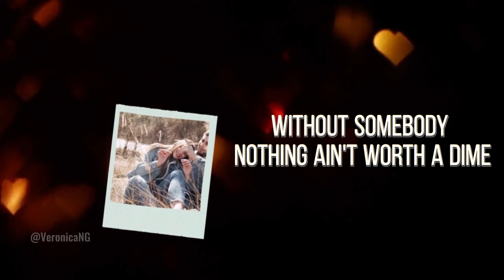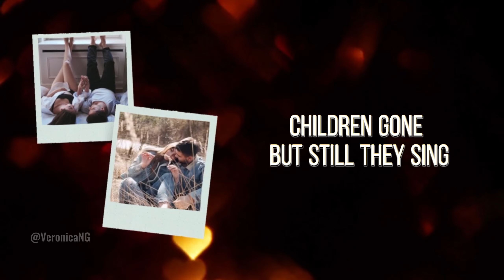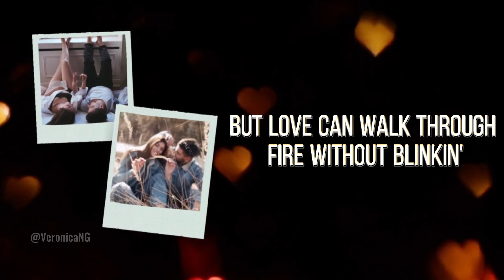Chris Else - Livin' on Love (Lyrics)